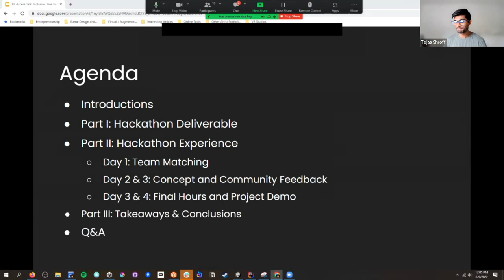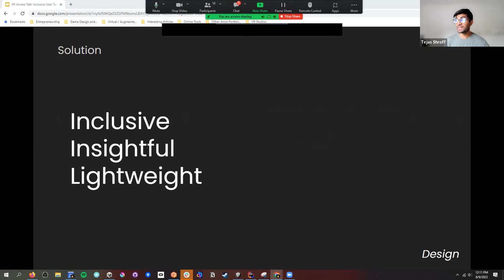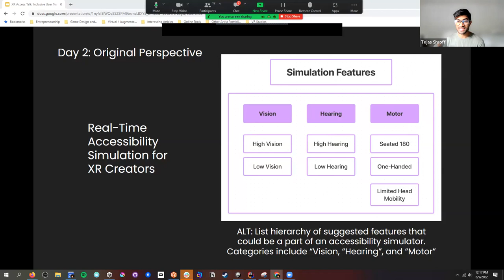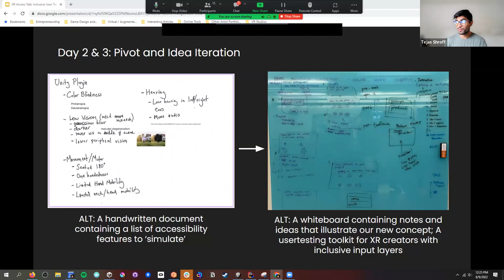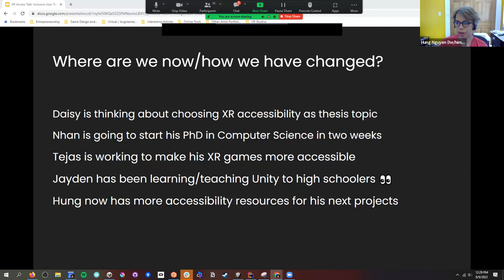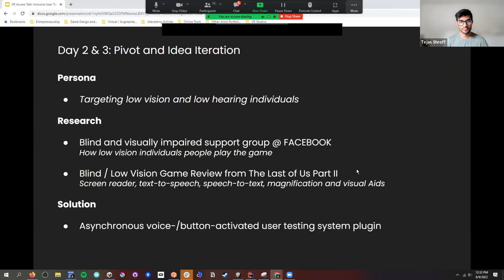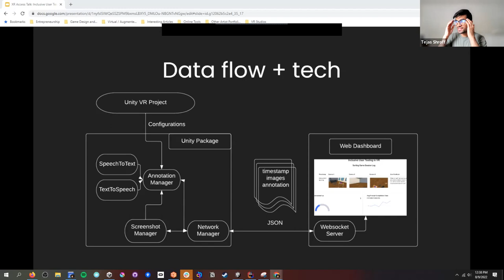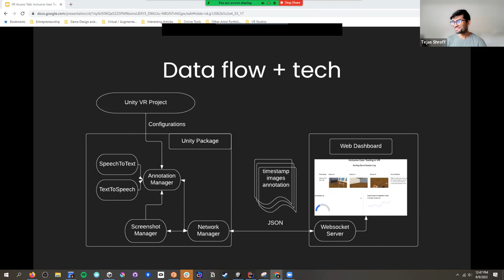Inclusive User Testing in VR @ MIT Reality Hack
XR Access Speaker Series - August 9, 2022

Hung Nguyen, Nhan Tran, Daisy Chen, Jayden Kim, Tejas Shroff

Completed as part of the MIT 2022 Reality Hack, “Inclusive User Testing in VR” is an accessible in-game tool that allows general audiences to give feedback on VR projects. Users can use a variety of input methods, including voice-to-text and VR keyboards, and also includes screen reader support for low-vision individuals. This functionality allows researchers, developers, and designers to receive immediate, asynchronous feedback on their VR projects via a web-based dashboard. In this talk, we will cover not only the value that this tool brings to a diverse number of XR creators, but how this hackathon project went from an initial concept to a usable tool over the course of many development iterations and direct involvement from the accessibility community.

Hung Nguyen is a VR/AR Software Engineer interested in using technology as a medium to create serious games. Currently, Hung is at a startup designing XR interactions and integrations.

Nhan Tran currently works on robotic perception at Robust.ai. He will soon begin a PhD at Cornell Tech to research XR interfaces for human-robot interaction and other technologies that support people in their daily lives.

Daisy Chen is a XR interaction designer and prototyper based in Bay area. Daisy conducted researches in VR live-streaming and how to using VR to facilitate collaboration. Besides, she also have interests in the intersection of VR, accessibility and edTech.

Jayden Kim is an AR user experience designer and prototyper. Jayden focuses on digital accessibility and inclusive design, especially for the visually impaired users.

Tejas Shroff: After shifting career paths from business to programming, Tejas has developed XR projects for small startups and fortune 500 companies. He now works as a software engineer at absurd:joy to develop desktop software that better enables remote work.